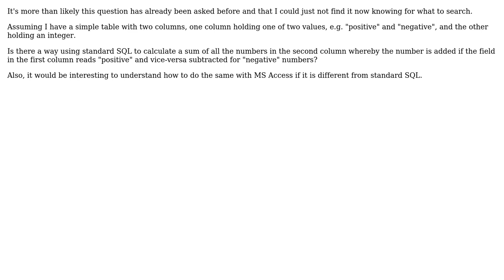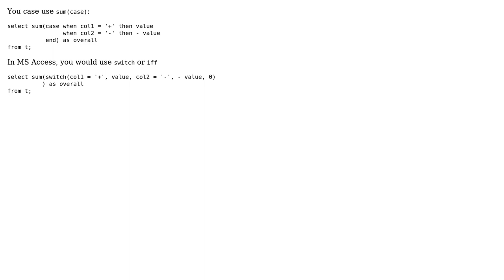How to sum in SQL with conditions?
With thanks & praise to God, and with thanks to the many people who have made this project possible! | Content (except music & images) licensed under CC BY-SA | Music | Images & others | With thanks to user vic user Gordon Linoff and the Stack Exchange Network Trademarks are property of their respective owners. You are responsible for your own actions.